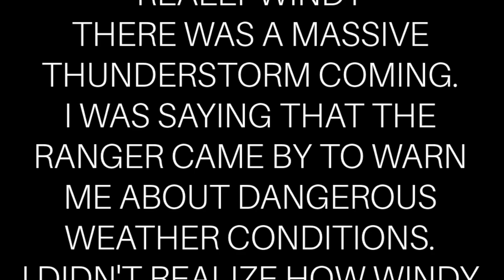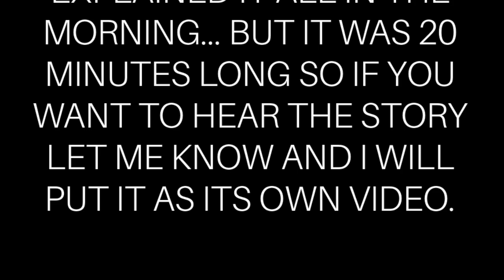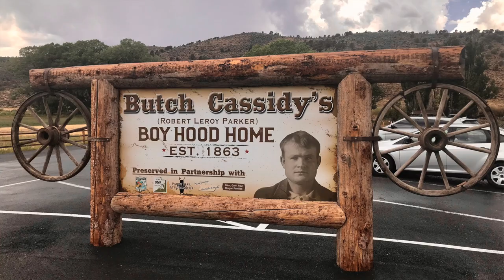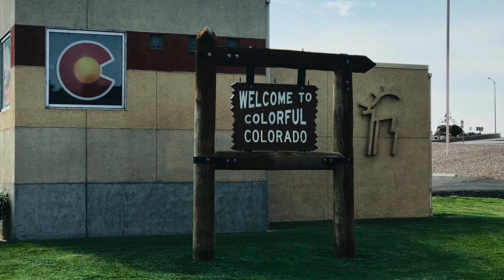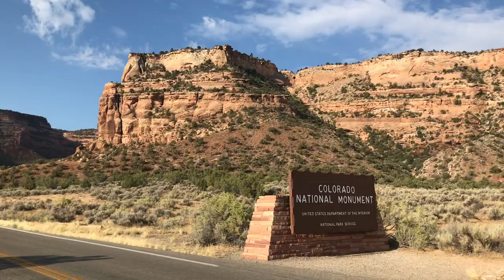Doing A Mini Puzzle In a National Park? | Very Spontaneous Solo Road Trip |Travel Vlog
Puzzles Mentioned
Micro Puzzles | Surfin Safari